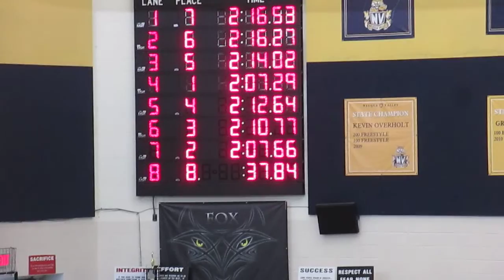200yd Butterfly - Fox Fall Classic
Garrett swimming the 2fly and if you watch closely, you can see Sezy laughing on his 75.